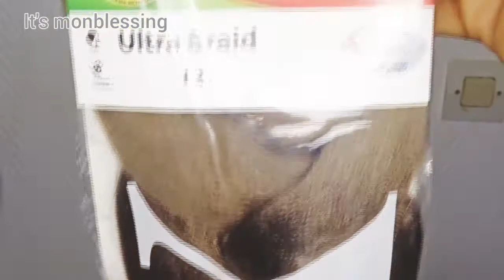GODDESS BOX BRAID TUTORIAL| USING EXPRESSION BRAIDED EXTENSION | NO CLOSURE WIG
Bonjour les amour! Bienvenue sur ma chaîne dans cette vidéo je vais vous montrer comment j'ai  fait cette perruque tressée sans perruque de fermeture
 j'espère que vous apprécierez cette vidéo n'oubliez pas d'aimer, commenter si vous trouvez cette video utile

MY ORDER VIDEOS